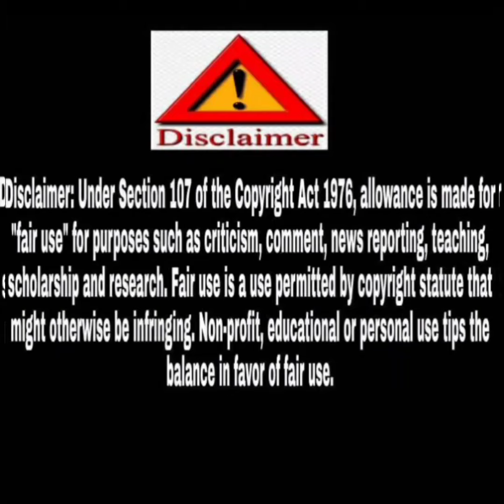आंटे बैग से बनाई ज्वेलरी देख चौंक जाएँगे |Best Use Of West Atta Bag |Reuse Plastic Bag|Garbajwelery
You will get to learn very easy and simple tricks in all my videos related to stitching.

Now you can follow your stitching professor on Instagram Also

Thank You Keep Supporting Keep Learning!!
कम से कम सामान मैं बनाये लड्डू गोपाल जी का पलंग,बिस्तर,तकिया,लोड,कंबल 👇🏻👇🏻